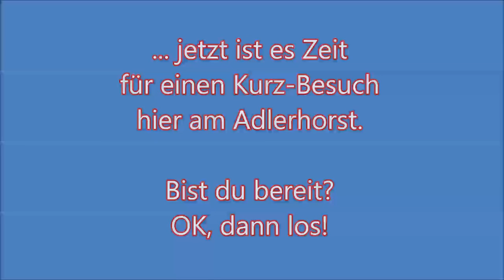Wenn sich eine Türe schließt, öffnen sich zwei neue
Das kannst du tun, wenn sich eine Türe in deinem Leben schließt. Wenn du es richtig anstellst, öffnen sich dann automatisch zwei neue Türen für dich. Das kannst du tun, wenn es nicht nach Plan läuft, um den Schwung für dich zu nutzen.

Auf diesem Kanal geht es um deine ganz persönliche Entwicklung - privat oder beruflich - genau da wo du sie haben möchtest.

Schön, dass du da bist. Hier entstehen jede Woche neue Power-Videos für mehr Leichtigkeit im Leben.

Es ist einfach, es ist natürlich, es ist praxisbezogen, es ist schnell. Du kannst es sofort umsetzen. Sobald du die einfachen Mechanismen in dein Leben integrierst, wird es viel klarer, leichter, fließender und du erreichst um vieles mehr, als auf herkömmlichem Weg.

Einfache, klare Ansätze. Du findest hier maßgeschneiderte Impulse, die dein Leben sofort vereinfachen. Für dich ganz privat, im Berufsleben und auch im Unternehmen.